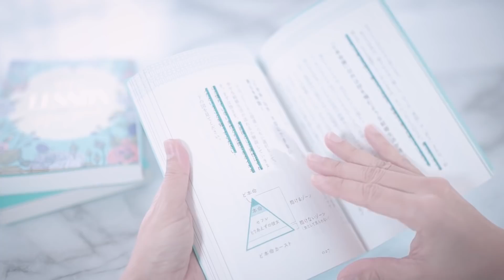【ど本命】大好きな人にデートで恋を仕掛けてど本命彼女になっちゃおう！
待ってるだけが女の戦い方ちゃうで❤️
デートでちゃっかり恋を仕掛けてしまいましょう。
そう、恋愛とは○◯出来る女が勝利するのです！

今回は4ステップに分けてお伝えしていますよ〜！！

ニコニコchannel(生配信)メス力channel▶︎
●神崎メリの本●
SNS大作戦(男性へのLINE)
男のトリセツ(男心が分からない貴女へ)
秘密のメス力LESSON(電撃婚したい貴女へ)
大好きな人のど本命になるLOVEルール(片思い・復縁・彼を恋に落とす方法が知りたい貴女へ)
魔法のメス力(なぜ自分が恋愛でうまくいかないのか？基本的な事を知りたい貴女へ)
神崎メリ
恋愛コラムニスト。1980年生まれ。
ドイツと日本のハーフ。
著者累計24万部
自身の離婚・再婚・出産という経験から「男心に寄り添い、しかし媚びずに、女性として凛と生きる力」を「メス力」と名付け発信中。